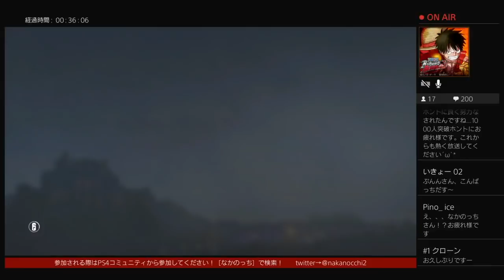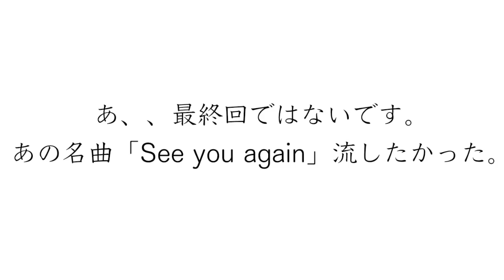【ありがとう】恥ずかしいですがリスナーさんに伝えるべきだと思い投稿しました。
私事ですがこの『なかのっち絶叫チャンネル』が
2017年11月11日に1000人突破しました！
ここまでこれたのも全てフレンド・配信者の皆様・リスナー様のおかげです！うるさいやつですがこれからも宜しくお願い致します！

この動画は、1000人達成後の生放送から
抜き取って観やすいように動画にしました！

おはよっち！こんにっち！こんばっち！
実況者ではなく絶叫者なかのっちです！！

2017年７月より動画を全て消して心を入れ替えてまた１からゲーム実況していきます！
主にリスナー参加型、他の実況者さんとのコラボ、フレンドとの生放送をしてますので
良かったら皆様も一緒に遊んでゲームを楽しみましょう！！
とにかくエンジョイにゲームすることが私のモットーですので宜しくお願いいたします！

【生放送でのルール】
・過度の暴言、下ネタ等（周りの人が不快になるような事をした場合）はブロック対象になりますのでお気を付けください。
・勝っても負けても強い弱いも関係なくとにかく楽しくゲームが出来る人はバンバンご参加ください。
・リスナーさん参加の際は、コミュニティから参加していただくようになります。
（「なかのっち」と検索すれば出ると思いますのでYoutube名を添えて入会申請をお願い致します。即承認します。）

【PSID】nakanocchi--1216（ハイフン[-]は２つです）

最近、生放送でしているPS4ソフト
・レインボーシックスシージ
・Newみんなのゴルフ
・DEAD BY DAYLIGHT
・深夜廻
・オーバーウォッチ
・アンチャーテッド
・キングダムハーツ-HD1.5+2.5 ReMIX-
・カーズ３ 勝利への道
・レゴシティ アンダーカバー
・バトルフィールド１
・グランドセフトオート５
・実況！パワフルプロ野球２０１６
・ウイニングイレブン２０１８
・ディビジョン

Nintendo Switchの配信も始めました。